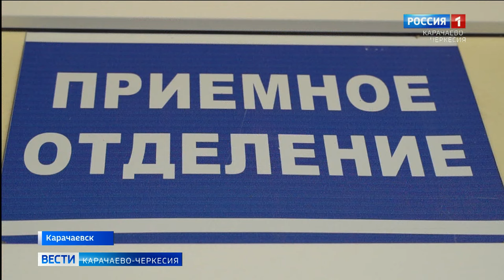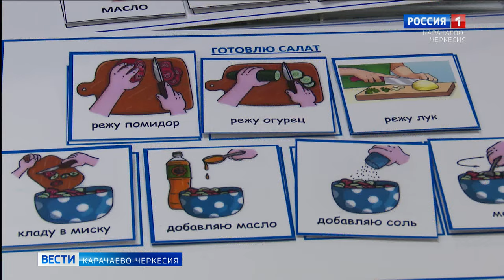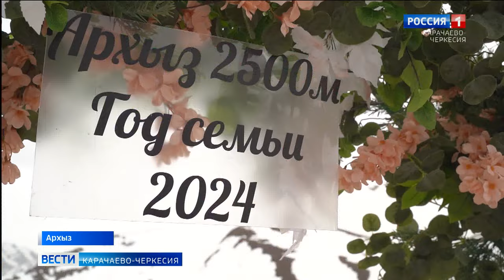Вести. События недели 28.04.2024